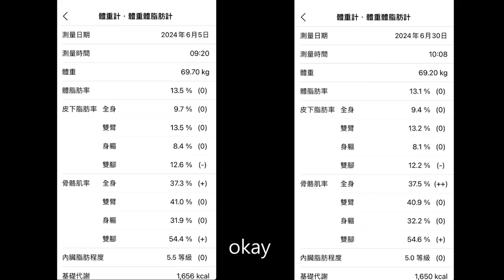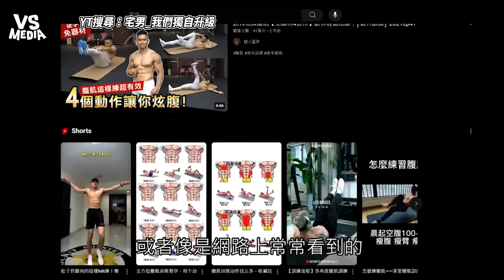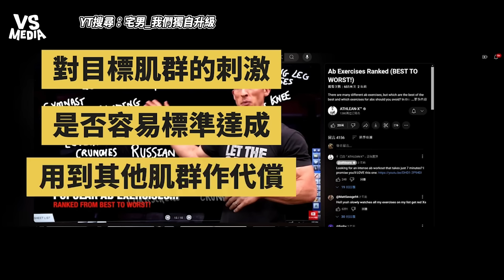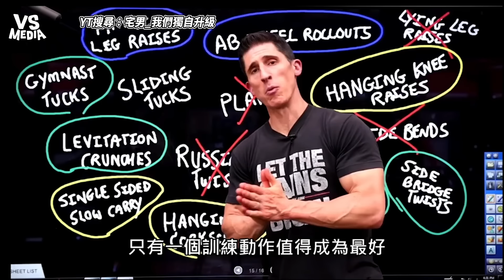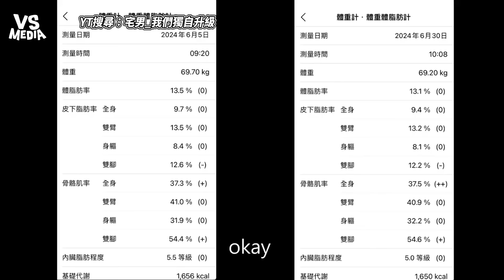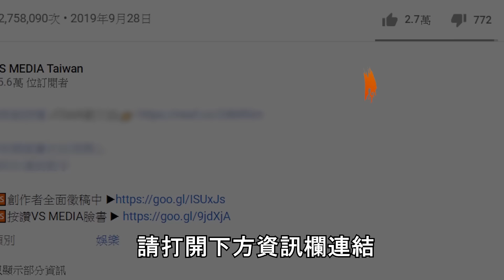只需一個動作就能擁有完美腹肌 宅男實測25天後成效驚人！｜VS MEDIAｘ@179sololevel